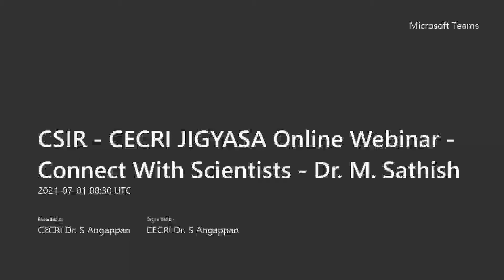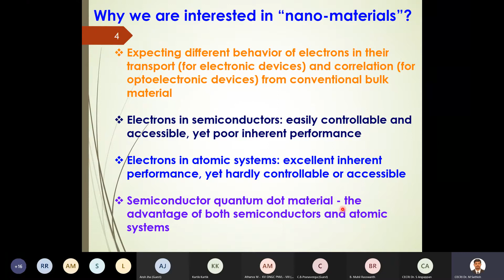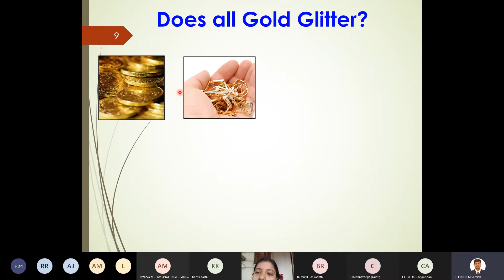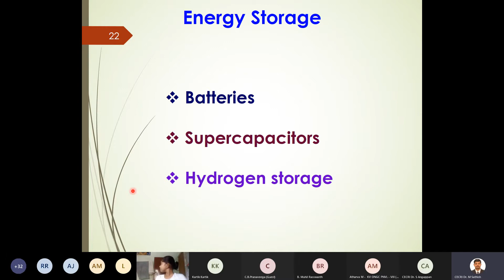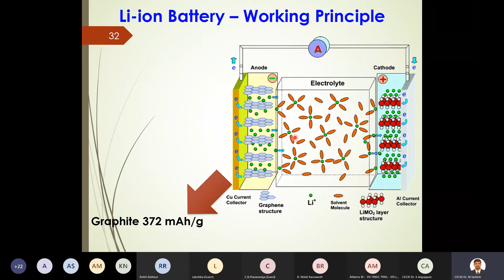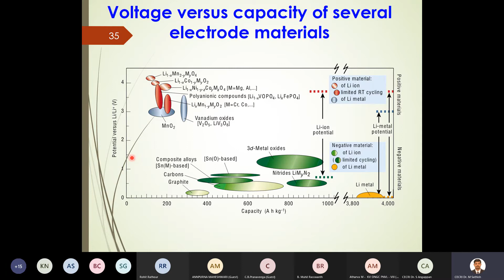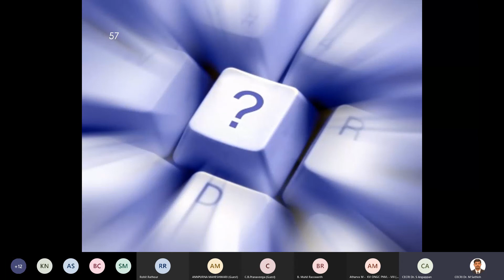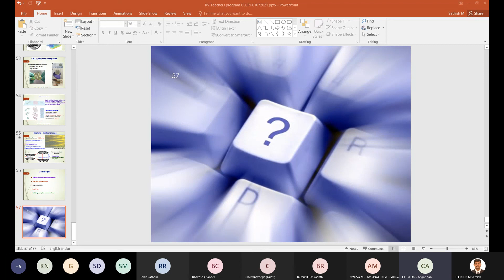CSIR CECRI JIGYASA Online Webinar Connect With Scientists Dr M Sathish 01.07.2021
Role of Nanomaterials in Electrochemical Energy Storage